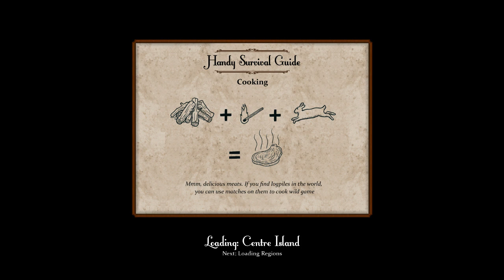Baer, You Are Being Hunted - 1.0 Release!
The game is now officially out on Steam!

Sir, You Are Being Hunted has been officially released on Steam. The game was available on Early Access up to this point. Let's see what version 1.0 has in store.